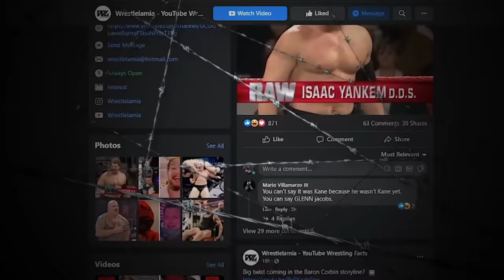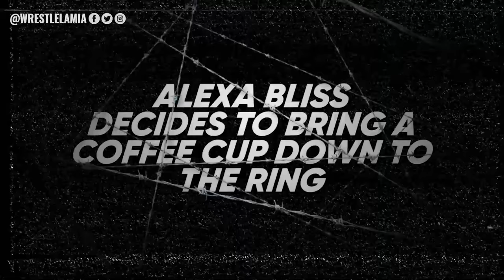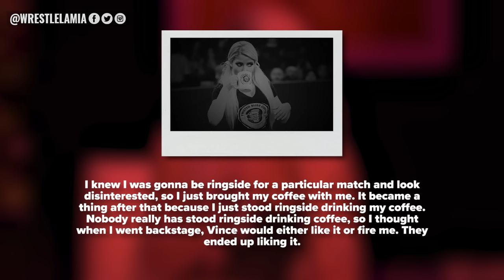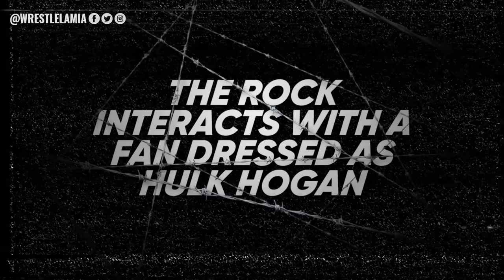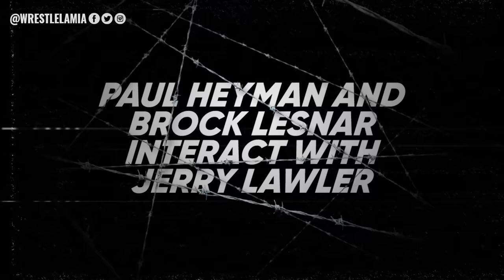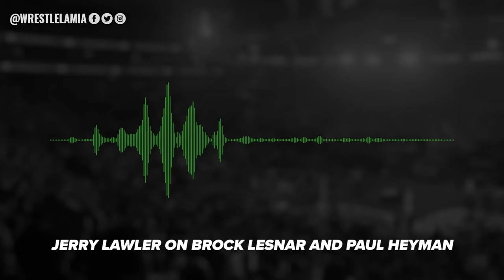10 Best Times WWE Wrestlers Went Off Script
These WWE Moments were not supposed to happen

Topics Discussed In this Video:

1. off script wwe moments
2. best off script moments
3. moments that were not supposed to happen in WWE
4. shocking moments wwe wrestlers went off script
5. wrestlelamia